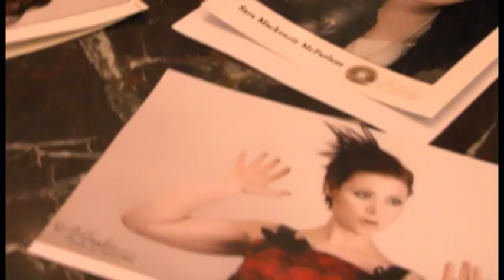2012 Promo: World Championships of Performing Arts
2012 Promotional Reel. World Championships of Performing Arts in Los Angeles, CA - the only international talent competition including dance, vocals, acting, musical, variety and modeling held annually in Hollywood, CA.